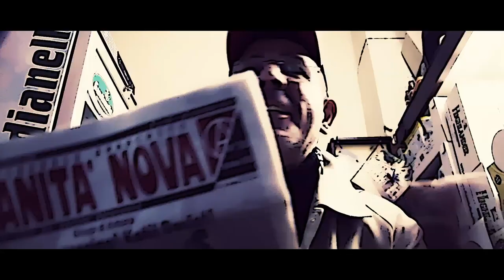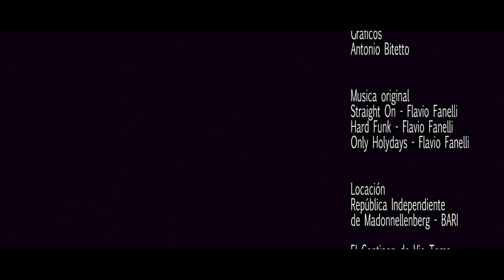EL CURA TOXICO (CAP. 7) - ¿Que mierda es la Anarquía?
CAP.7 - ¿QUÉ MIERDA ES ESTA ANARQUÍA?: la ciudad de Bari está en pánico después del asesinato de El Comisario. Los Carabineros abandonan la pista de Lady Gennaro después de las amenazas recibidas del jefe del inframundo, mientras que la Policía decide investigar el ambiente de los anarquistas. El Sovrintendente se autoproclama al Nuevo Comisario y amenaza con represalias hasta que haya resuelto el caso.

CAP.7 - CHE CAZZO E' QUESTA ANARCHIA?: La città di Bari è nel panico dopo l'omicidio di El Commissario. I carabinieri abbandonano la pista Lady Gennaro dopo le minacce ricevute proprio dal boss della malavita, mentre la Polizia decide di indagare nell'ambiente degli anarchici. El Sovrintendente si autoproclama Nuevo Comisario, e minaccia rappresaglie finché non avrà risolto il caso.